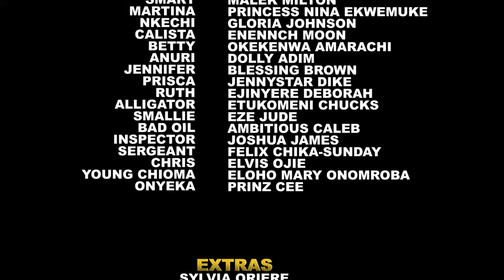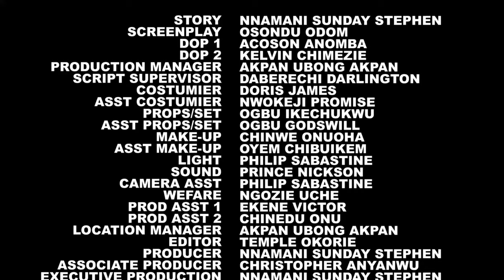MY PEACE OF MIND-WATCH MAURICE SAM & SONIA UCHE IN DIS NIGERIAN EXCLSUIVE NOLLYWOOD LATEST NEW MOVIE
Okija Amaka TV Nollywood Movies brings you the best of entertainment on YouTube channel, FREE movies is all you get here each time you visit the Nollywood Romance YouTube Channel, for new and Latest 2024 Nigerian films, just subscribe to this channel on YouTube.

Watch Nollywood movies on Okija Amaka TV FREE African movies, Nigerian FREE Movies on Youtube. Our passion for Movie making is to produce thousands of free Nollywood Movies, Nigerian movies, Ghana movies, Watch exciting YouTube movies on Nollywood channels Enjoy free Nigerian movies here,